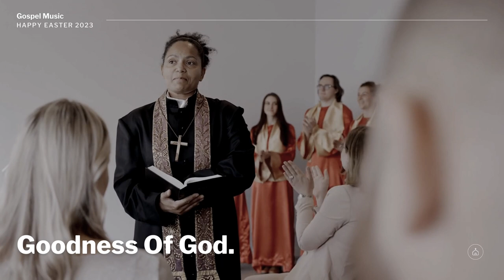Pedal Steel Gospel Music - Goodness Of God (Happy Easter 2023)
Pedal Steel Gospel Music - Goodness Of God (Happy Easter 2023) is gospel music originally created by Azinity Music. Azinity Music owns the copyright to these original music works.

Pedal Steel Gospel Music - Goodness Of God (Happy Easter 2023) is composed to celebrate Easter. Easter is a Christian festival and cultural holiday commemorating the resurrection of Jesus from the dead.

Pedal Steel Gospel Music blends the soulful sounds of gospel music with the twangy, melodic tones of the pedal steel guitar. This unique combination of styles creates a musical experience that is both uplifting and emotive.

At its core, gospel music is about expressing one's faith and spirituality through song. The pedal steel guitar adds a layer of emotion to these songs, creating a sound that is both powerful and moving. The instrument's ability to sustain notes and create a sense of longing adds depth and meaning to the lyrics of gospel songs.

The use of the pedal steel guitar in gospel music is not a new concept. In fact, the instrument has been a staple of country and western music for decades. However, its use in gospel music adds a new dimension to the instrument's sound. It allows musicians to explore the spiritual themes that are at the heart of the gospel music genre in a way that is both authentic and powerful.

Pedal Steel Gospel Music combines the soulful sounds of gospel music with the twangy, emotive tones of the pedal steel guitar. This combination creates a powerful musical experience that is both uplifting and inspiring. Whether it's a timeless hymn or upbeat tunes, the use of the pedal steel guitar in gospel music adds a new dimension to the genre and allows musicians to explore the spiritual themes that are at its core.

All our music licenses are Creative Commons Attribution 4.0 International Public Licenses (CC BY 4.0). You are free to copy, redistribute in any medium or format, remix, transform, and build upon our music for personal and commercial use. But you must give credit by following the attribution instructions below, and indicate if changes were made to Pedal Steel Gospel Music - Goodness Of God (Happy Easter 2023).

Attribution Instructions:
1. Copy and paste the full text and links below in the description of your work
2. Link “The music” to this YouTube music video.